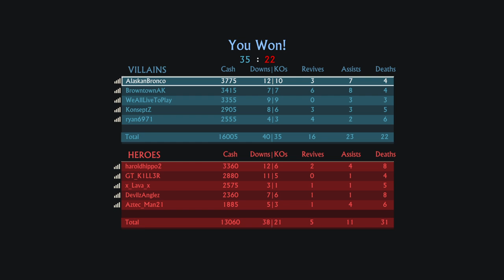Uncharted 4 Multiplayer Beta: Madagascar City (11)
This is the first time that I was able to play a beta for the franchise and I had a lot of fun with it. In the beta I really like the new mechanics but when I was playing the beta through my Vita it was really hard to get a good kill with it. Overall I had fun with the beta.
I recorded this from my PlayStation 4. Not the NEO, the base just like all of you current PlayStation 4 owners.
P.S. I do have the full game (I do not own it because I am not an employee of Naughty Dog since there is a difference between own and have) and will be uploading them as soon as I can upload all beta fun that I have.
P.P.S. I am working on a side project of making the Uncharted games to feel more like a movie but with a sense that it's still a game: by of case, I'm making it become bug/glitch-less because we don't see that a lot, or never, in movies. I have to admit that it's not easy and I have wasted like nearly 8 months in making it become bug/glitch-less in nearly all the chapters and having it planned the way that I wanted in nearly all the chapters.
FYI I’m a consumer. I’m not a classified idiot who lashes out or who makes other consumers feel unsafe about the games out there. I’m a type of consumer who likes all video games and I never call them un-fun or boring or a waste of time...because the producers and publishers out there have worked so hard to make these types of games (genres) for it to be fun and entertaining. I respect them even if it takes like close to 10 years in making their games to be perfect like The Last Guardian and Final Fantasy XV (15). I go by one simplest code because it proves that I’m a Master Gamer is that; EVERY GAME IS FUN NO MATTER WHAT IT IS, and no matter what if the game has bugs/glitches everywhere or if the graphics are terrible or even if the game doesn’t have a decent story line or even that the game has no sense, I’ll still play those types of games because I want to be entertained, deposit a good amount of time, and as always have FUN. Except for that one game that Funhaus came across…here’s the title of the video: SUPER MARIO RIP-OFF - Wheelhaus Gameplay